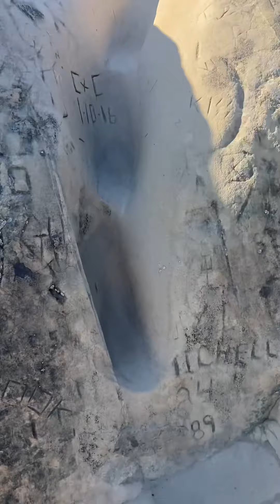Trip for an unique adventure to Rock City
There is a city of caves in Mount Diablo State Park and It is extraordinary.

The park contains a plethora of treasures that are just waiting to be uncovered, including one of the most fascinating geological oddities in the state of California: Rock City. Park rangers say that Rock City is the second most visited attraction within the park. Mount Diablo’s summit is the first. This just proves what a unique wonder this place is and it’s a must-visit for all nature lovers. Climb and scramble all over the massive boulders, dwell within the rock’s cool caves, and take in the breathtaking sights. This is a place that must be seen to be believed.
 Rock City is an unique site full of the weirdest rock formations you've ever seen.
 The area is full of these incredible sandstone rocks that are soft and smooth, easily carved by natural forces like water and wind (and man-made forces, as well. You'll notice a lot of initials carved into the rocks). As a result, the rocks take on unique shapes and boast incredible features such as small caves and tunnels.
 Rock City is really like a giant natural playground. Both kids and adults could easily spend hours climbing up on the boulders and dwelling within all of the little cracks, nooks, and crevices. It almost looks like something from a different world, but it's right here in Northern California.
 One of the most notable features of the area is a place called Sentinel Rock. The large boulder is easily climbed via the carved steps and installed safety railings.
 The view from here is simply incredible. Pause for a moment and take it all in. On a clear day, the landscape of brush-covered mountains and valleys seems to go on for as long as the eye can see.